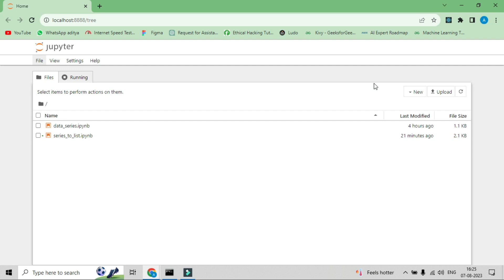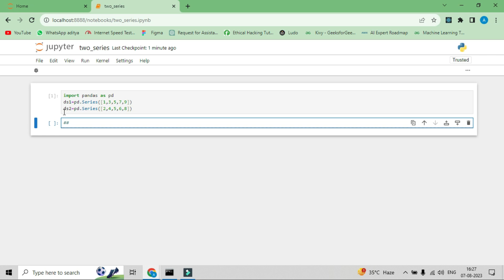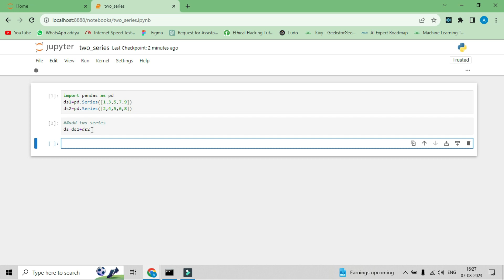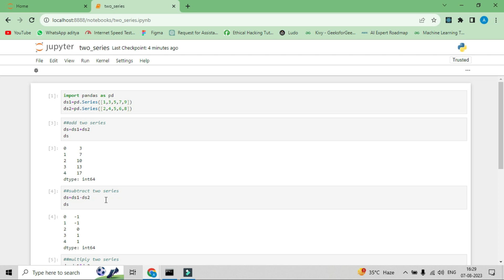Write a Pandas program to add, subtract, multiple and divide two Pandas Series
In this tutorial, we will explore how to perform basic arithmetic operations on Pandas Series, including addition, subtraction, multiplication, and division. We'll be using Python and the powerful Pandas library to demonstrate these operations.
By the end of this tutorial, you'll have a solid understanding of how to perform arithmetic operations on Pandas Series, which is an essential skill for data manipulation and analysis tasks. Happy coding!